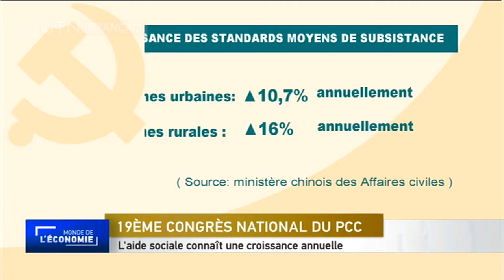L'aide sociale connaît une croissance annuelle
Le système chinois de sécurité sociale est un filet de sécurité pour les gens qui n'ont pas de revenu ou pas de revenu suffisant. Le ministère des Affaires civiles dit que depuis le 18ème congrès du Parti en 2012, les initiatives d'aide pour ces personnes ont été grandement améliorées.